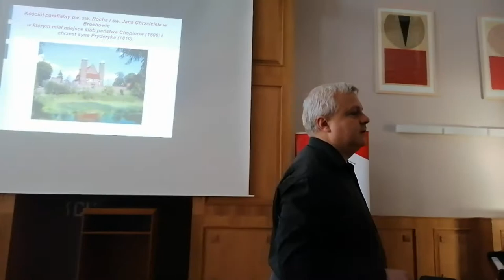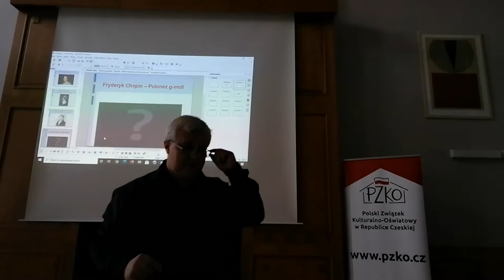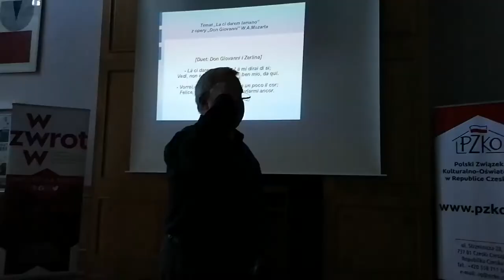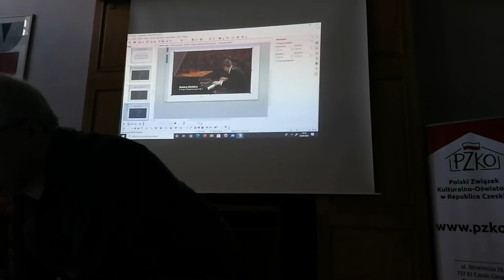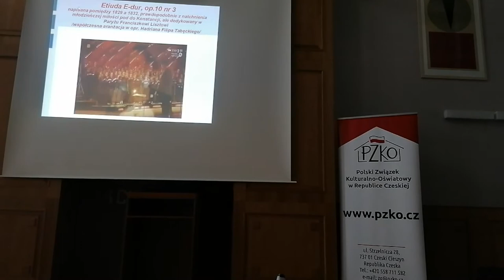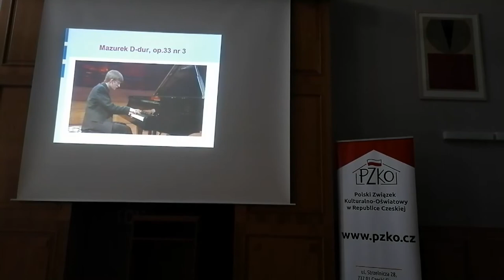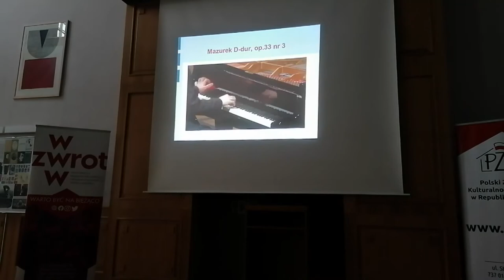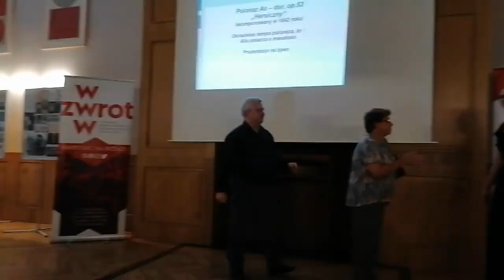Tomasz Piwko o Chopinie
Proponujemy kolejny wykład Międzygeneracyjnego Uniwersytetu Regionalnego PZKO. Tym razem Tomasz Piwko przybliżył życiorys Fryderyka Chopina. Szukał też odpowiedzi na pytanie, czy Chopin był polskim, czy może francuskim kompozytorem.
Na fortepianie grała Ema Trávniček